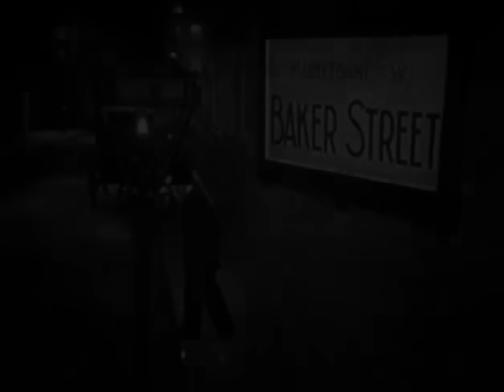Sherlock Holmes (TV-1954) THE SHY BALLERINA (S1E6)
Hailed as the most faithfully filmed adaptation of Sir Arthur Conan Doyle's legendary characters. This acclaimed series stars Ronald Howard as the world-famous sleuth and H. Marion Crawford in a different portrayal of Dr. Watson than usual.

THE CASE OF THE SHY BALLERINA: Dr. Watson investigates the murder of Harry Chelton after the two get their hats and coats mixed up at the club. Mrs. Chelton advises Holmes that her husband, a composer, was being blackmailed by a Russian ballerina who's performing in London. Stars Nathalie Schafer (aka Mrs. Lovey Howell from Gilligan's Island)